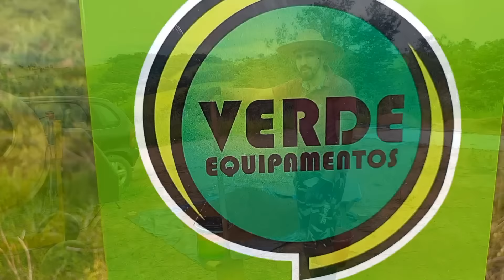Abrindo as caixas da Verde Equipamentos + Fabricando nossos primeiros tijolos ecológicos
Aooo meu pessoal do Canal Caminho da Roça "ceis tão bão?" mais um vídeo chegando no canal,desta vez abrimos as caixas com os equipamentos da verde,montamos as máquinas e produzimos nossos primeiros tijolos, tivemos alguns imprevistos e compartilharemos tudo com vocês.
muito obrigado por nos acompanhar Deus abençoe imensamente cada um de vocês.